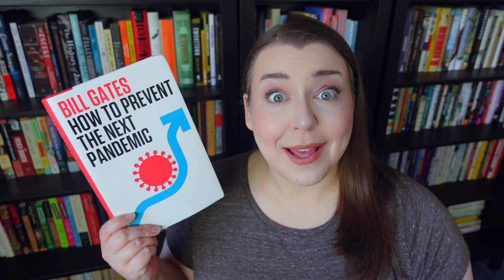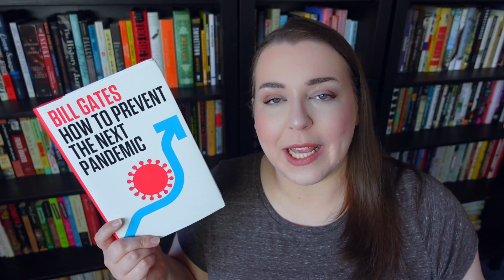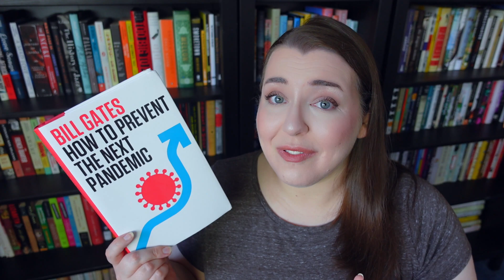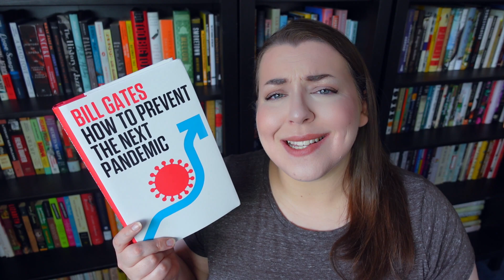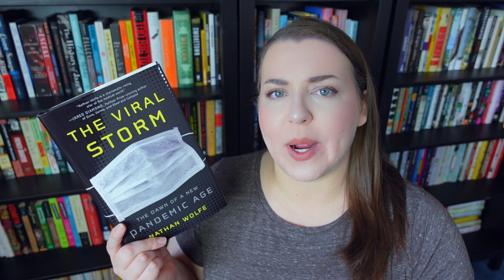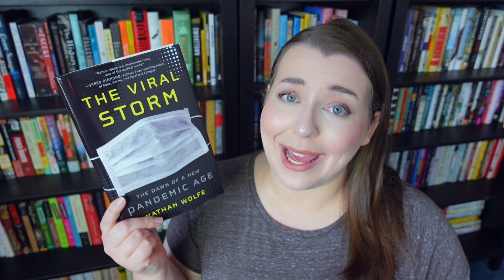Books About Pandemics | Book Recommendations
Looking to learn more about viruses and the illnesses they cause? Take a look at this book list!

Learn more about How to Prevent the Next Pandemic at Gates Notes

📚 Books Discussed 📚
How to Prevent the Next Pandemic by Bill Gates
The Viral Storm by Nathan Wolfe
Spillover by David Quammen
The Premonition by Michael Lewis
The Plague Year by Lawrence Wright